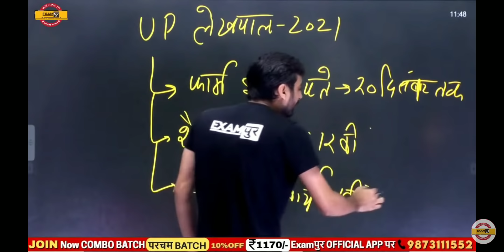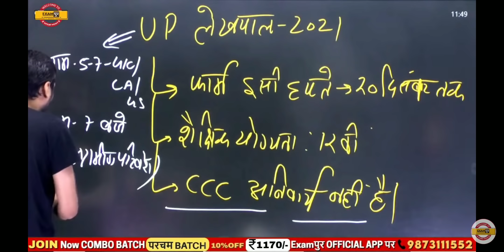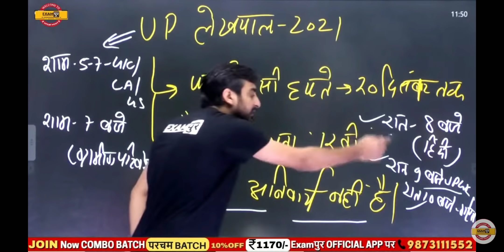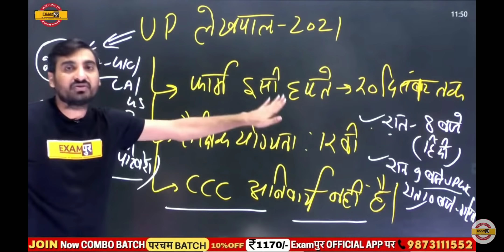"UP LEKHPAL" 2021 आ गई नई भर्ती "DATE" BIG UPDATE UP LEKHPAL VACANCY 2021